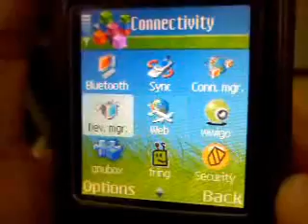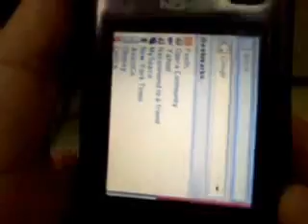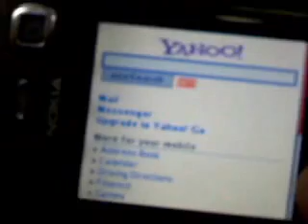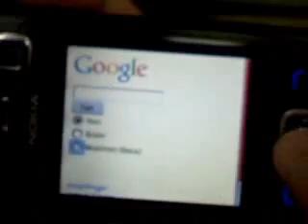N70 Internet Connection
Connect to the internet using bluetooth internet sharing